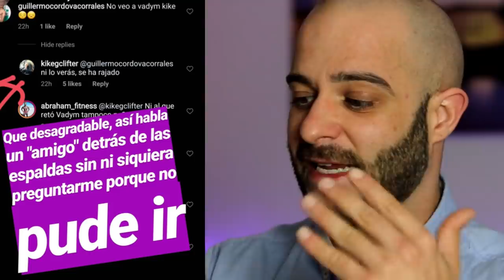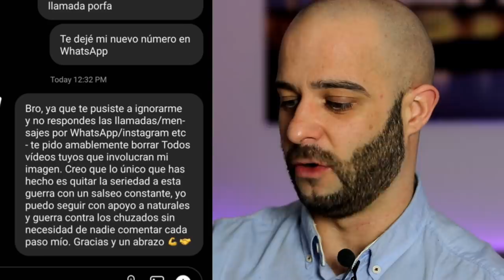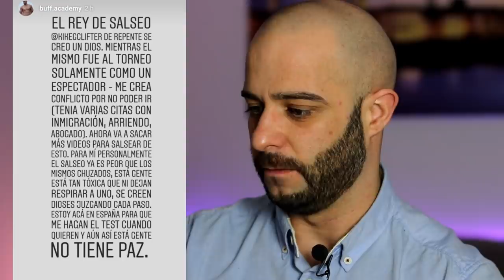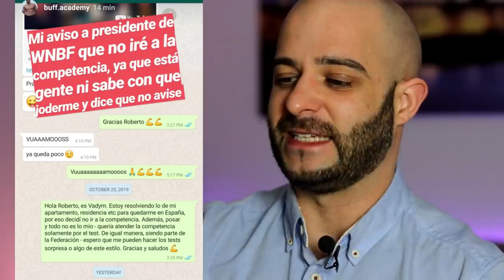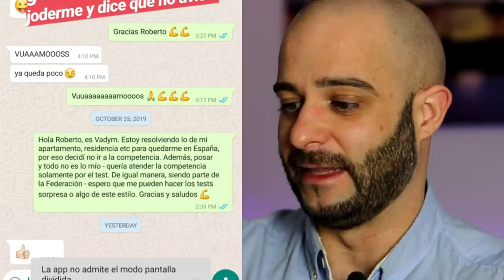🔥VADYM CAVALERA🔥RECRIMINA a 👉KIKE GC LIFTER😳[PICO de ORO]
Vadym Cavalera recrimina a Kike gc lifter.